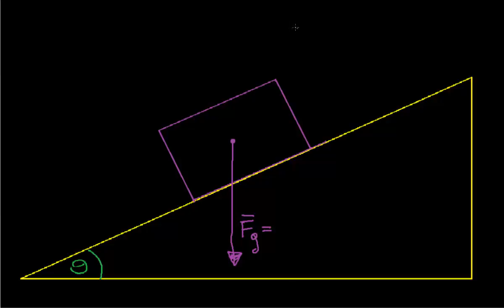Składowe siły ciężkości działającej na ciało znajdujące się na równi pochyłej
Opowiada Katarzyna Kowalczyk-Murynka z Centrum Fizyki Teoretycznej PAN CC: NC-BY-SA